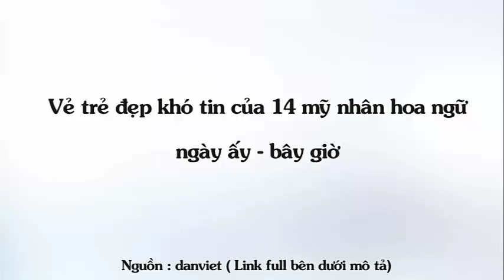Vẻ trẻ đẹp khó tin của 14 sao Hoa ngữ danh tiếng ngày ấy – bây giờ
Top Sao Hoa - Vẻ trẻ đẹp khó tin của 14 sao Hoa ngữ danh tiếng ngày ấy – bây giờ.

Mô tả:
Dù ở tuổi lục tuần song Triệu Nhã Chi, Lâm Thanh Hà... vẫn giữ được thần thái rạng rỡ và vóc dáng mảnh mai.